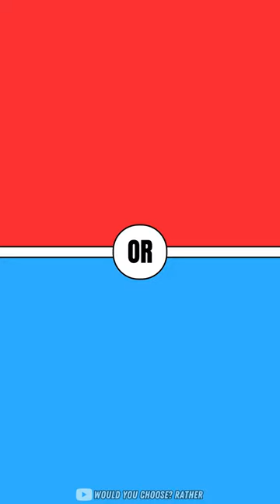Would You Rather Questions (Episode 18)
Would You Rather Questions Hard Edition - Impossible to Decide! - Part 18
Which color are you going to choose?

"🔥 Ultimate 'Would You Rather' Challenge! 🔥 Pick Your Fantasy Pet, Power, and More! 🦄✨"

Get ready for the most thrilling 'Would You Rather' challenge you've ever seen! 🌟 In this epic video, we dive into mind-bending questions that will leave you pondering and laughing. 🤔😂

1️⃣ Mythical Companions: Would you soar through the skies with a majestic, fire-breathing dragon 🐉, or gallop into a world of magic with an enchanting unicorn? 🦄 Decide your ultimate fantasy pet!

2️⃣ Hero vs Villain: Step into the shoes of extraordinary beings! Would you rather be a valiant superhero saving the day, or an intriguing supervillain with a cunning plan? 🦸‍♂️🦹‍♀️ Your destiny awaits!

3️⃣ Night Vision or X-Ray Insight: Imagine exploring the unseen! Would you choose to see clearly in the pitch dark, or have the incredible ability to see through objects with X-ray vision? 🌌👁️ Unveil the unseen!

4️⃣ Fear Factor: Test your bravery! Would you dare to hold a slithering snake for a whole hour, or would you rather shout out your favorite animal in the comments? 🐍🐾 Face your fears or share your love for animals!

5️⃣ Nail-Biting Decisions: A quirky conundrum! Stop cutting your toenails forever, or say goodbye to trimming your fingernails? 💅 A choice that's truly toe-tally nail-biting!

6️⃣ Feast Forever: A tantalizing dilemma for foodies! Would you opt for unlimited pizza for life, dripping with cheesy goodness 🍕, or indulge in an endless supply of mouth-watering tacos? 🌮 Choose your endless feast!

7️⃣ Ultimate Showdown: Step into the ring! Would you take on the legendary might of Prime Mike Tyson in a fight 🥊, or face off against the first person you see when you follow me? 🤼‍♂️ A battle of strength and fate!

8️⃣ Heroic Choice: Delve into a world of service and bravery! Would you rather serve as a vigilant police officer 🚓, or rush into the flames as a fearless firefighter? 🚒 Your call to duty!